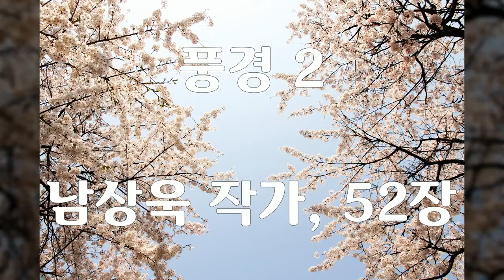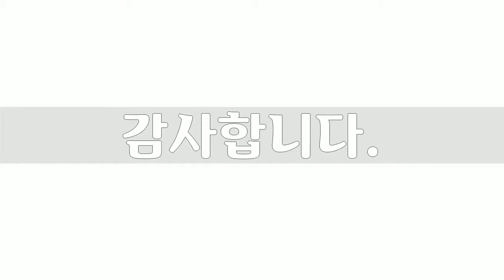아름다운 대한민국 풍경 2, Beautiful Korean Scenery, 52장 풍경사진, 남상욱 작가, 공유마당